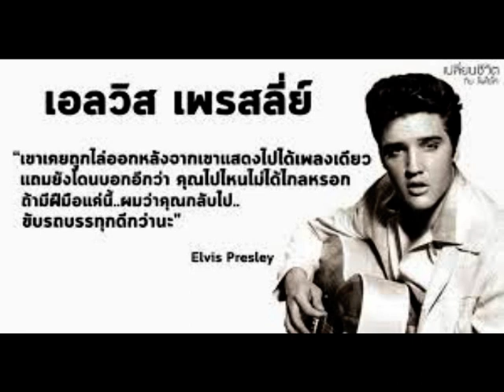鄭君綿、李紅（李佩英）《傻人行大運》（recored on 20th May, 1964, Wednesday）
「東方貓皇（oriental Elvis Presley）」鄭君綿（Mr. Cheng Kwan Min (ชิงคุนหมิง; 정군면 )）與艷星（sexy actress）李紅（李佩英），應『香港玉聯影業公司（Yulin Film Co., Hong Kong）』經理黃玉麟；石叻（Singapore）『榮華公司』經理李加德之聘，攜帶兩齣影畫戲，到南洋（Nanyang）隨片登臺：

（1）粵語時裝喜劇《順手發財》，新馬師曾、夏萍、譚蘭卿、鄭君綿、李鵬飛、馬師鉅、陳立品、馮敬文、……等合演。
（2）粵語輕鬆風趣武俠情節打鬥片《神俠鬧江南》，曹達華、于素秋、陳寶珠、李紅、梅欣、許英秀、楊業宏、朱由高、……等合演。

中華民國五十三年五月十六日，星期六，下午五時零五分（5:05 p.m. on 16th May, 1964, Saturday），乘搭馬來亞航空抵達石叻（Singapore）。五月十七日，星期日下午一時（1:00 p.m. on 16th May, 1964, Sunday）在烏節律（Orchard Road）門牌 90D 號之『狀元樓』（restaurant and nightclub）舉行記者招待會（press conference）；當晚在『繁華世界（Gay World）』體育館舉行「影友招待會」，數千人參加盛會。五月廿日，星期三晚上七時（7:00 p.m. on 20th May, 1964, Wednesday）在石叻（Singapore）『璇宮戲院（King's Theatre）』（in Kim Tian Road (金殿律)），隨片登臺為『廣肇方便留醫院』義演，樓下票價一律叻幣壹圓伍毫（1.5 Singapore dollar for stall seats）；樓上名譽券（dress circle are honour tickets）多多益善，總共籌得叻幣肆仟多圓（more than 4,000 Singapore dollars）。當晚並受大坡大馬路（South Bridge Road）門牌 215 及 217 號『天成金舖』主人劉六英鑄製三座金牌。

鄭君綿與李紅倆人在石叻（Singapore）金殿律（Kim Tian Road）『璇宮戲院（King's Theatre）』、『快樂戲院』（inside "Happy World" amusement park in Kallang）、烏橋梧槽大伯公（Balestier Road）『寶石戲院（Ruby Theatre）』等三間影畫戲院（3 cinemas）隨片登臺獻技，李紅表演最新流行舞蹈（《旗開得勝》、《綵球舞》、《馬來好風光），鄭君綿演唱《大炮王自嘆》、《賭仔自嘆》、《賣花仔自嘆》、《襟上一朵花》，倆人合演諧劇《傻人行大運》、《山歌皇后》、《銀姐情困沙三少》、《嫁人唔嫁您》、《行運老爺車》、《撲水得美》、《熱帶情歌》、《貴妃醉酒》、《傻人有傻福》。在香港七彩編印之《南遊演唱特刊》，圖文並茂，每冊定價叻幣叁毫（30 Singapore cents）。中華民國五十三年五月十八日，星期一（18th May, 1964, Monday），參觀石叻（Singapore）羅敏申律（Robinson Road）《南洋商報（Nanyang Siang Pau）》。隨後亦為馬來亞（Malaya）雪蘭莪（Selangor）沙登新村車禍災民家屬籌款義演。他倆大受歡迎，除石叻（Singapore）外，亦到馬來亞（Malaya）各大小埠頭，如州府地（Kuala Lumpur）、檳城（Penang）、壩囉（Ipoh）、亞羅士打（Alor Setar）、……等廿五個埠頭。其中鄭君綿在檳城（Penang）收了四位小影迷作契女（11歲姓陶的錫礦太子女；20歲姓陳的旅舍太子女；分別14歲（Hellen）及11歲（Suzie）的理髮店姊妹花），並大擺三圍上契酒；李紅則被當地影迷誤以為是肉彈芳艷芳改名復出！？延至中華民國五十三年十一月十九日，星期四下午一時十分（1:10 p.m. on 19th November, 1964, Thursday）返抵香港，由老闆黃玉麟、吳文楷，率領影星高明、藍天等，親到啟德機場接機，當晚在九龍（Kowloon）尖沙嘴（Tsim Sha Tsui）彌敦道（Nathan Road）與加拿分道（Carnarvon Road）交界之『金冠酒樓（Golden Crown Restaurant）』設宴慶功，此行其贏得廿八面金牌。

鄭君綿、李紅《傻人行大運》歌辭（lyrics）：

（丑白）有嘢唱，幫襯吓呀！
（丑白）大姑、先生、姑娘、小姐。

薛覺先之粵劇《嫣然一笑》
（張少萍《寒關月》）寒關月，征人血，金簇壺空寶刀缺，……

（丑白）正宗「薛腔」，幫襯唱支嘢呀！吓！乜冇人幫襯呀？唉！唔通呢度呀，唔鍾意聽「薛腔」嘅？
（丑白）試下唱兩句「老馬腔」，睇吓有冇人幫襯至得。

中華民國念八年三月（March, 1939），香港『太平劇團』粵劇《藕斷絲連》之一段。
（丑生唱小曲《鴛鴦戲水》）嗰個神仙女凡心動呀，惹出恩愛無窮，羨煞林裏雙鳳，真雙棲呀，夫婦恩情重，又…又羨煞花裏雙蝴蝶，雙雙對對；恩恩愛愛，風前蹤。

（丑白）吓！又冇人幫襯呀？
（丑白）唉！我睇「薛腔」、「馬腔」呢，都係唔興㗎啦。
（丑白）又試吓唱「新馬腔」，咁都怕有人吼啩！

馮志芬編撰粵劇《臥薪嘗膽》之一段。
（丑生唱小曲《越王怨》）憂懷國恨，心暗傷。仇恨似海漾，家國永難忘。不知何年何日得償所望，胸懷鐵石心腸。

（旦白）喂！
（丑白）唉………！（shocked!）
（旦白）好似救命咁，做乜嘢呀？
（丑白）唉！阿姑娘，我係叔父嚟㗎嘛，幫襯吓呢？
（旦白）唏…！（contempt）比您激死人啦！您唱成咁，仲認叔父！我點幫襯得落呀！
（丑白）唉！我樣樣腔，都識唱㗎！唔啱唱第二樣腔，妳聽吓呀？
（旦白）唔聽！唔聽！（contempt）
（丑白）哈！阿姑娘，睇妳揸住個結它（guitar），妳都係知音人嚟㗎，點解妳又唔同情吓我咁淪落呀又？
（旦白）唏！我唔係話唔同情您。不過見您出嚟唱歌搵食，老實話比您聽啦，唱舊曲（Cantonese opera），呢處（Singapore (石叻)）唔興㗎啦。
（丑白）哦！咁呢度（Singapore (石叻)）鍾意聽咩歌曲呀又？
（旦白）呢度（Singapore (石叻)）鍾意聽流行西曲，睇西片（Hollywood movies）嘅。
（丑白）哦！咁就易啦！我可以化妝演唱，化妝演唱。
（旦白）化妝演唱？嘻……！您扮乜嘢呀？
（丑白）嗱！風水佬呃妳十年、八年。吓，妳等一陣，我扮比妳睇。
（丑生唱小曲《滿場飛》）雖然年老邁，我冚身本領，識唱能彈樣樣精，我扮個樣似晒 差利卓別靈（Charlie Chaplin）。
（花旦唱小曲《滿場飛》）唏！您傻夾戇，仲自稱本領。呢個時期（May, 1964）嘅電影，又變咗不興 差利卓別靈（Charlie Chaplin）。
（丑生唱小曲《滿場飛》）哦！咁邊啲最興呢？喂！邊啲最興呢？
（花旦唱小曲《滿場飛》）綜合電影，嬌艷女星，又要一女，呢度最興，女星要風騷態度，曲線巨型。
（丑生唱小曲《滿場飛》）哦！難怪老夫被妳抽秤。喂！我係男人實實冇興。呢處地方（Singapore (石叻)）對影星，先講風韻；至講本領㗎。
（旦白）係定啦。咁妳都唔識呀！（she is playing her guitar.）
（丑白）阿姑娘，乜妳都識彈結它（guitar）㗎？
（旦白）使咩講呀。（arrogant）
（丑白）啊！唔該妳借個結它（guitar）比我，等我又表演第二樣妳睇吓呢。
（旦白）又出邊一籠呀？
（丑白）學「貓王（Elvis Presley）」。
（旦白）哈……！哈……！又好！睇吓您學成似唔似咋！
（the comedian the comedian disguised himself as Elvis Presley.）
（旦白）喂！發冷呀！
（丑白）「貓王（Elvis Presley）」係咁㗎嘛！
（丑生唱小曲《》）周身震曬亂擰，啶…啶…啶…叮…，彈住結它，喉嚨用振聲，癲癲戇戇，似冇性；搖頭愣腦，似瘋癲症。面口要熱情。
（花旦唱小曲）嗱！兼且要跳些新式扭腰舞蹈，查查（Cha Cha）共那曼波（Mambo），跟番節拍亂擰，高歌妙舞，表演精彩，更要熱情，馬來亞（Malaya）係最興。
（丑生唱小曲《》）一於聽妳命令，啶…啶…啶…叮…，彈住結它，時時學振聲，新式藝術制勝，凡係唱歌，周身姿整，面口要熱情。
（旦白）嘻……！嘻……！嘻……！嘻……！妳學「貓王（Elvis Presley）」都幾似噃。不過都唔算得最流行呀！
（丑白）哦！「貓王（Elvis Presley）」都唔流行呀！
（旦白）係定啦！
（丑白）咁咪而家最流行係乜嘢呀？
（旦白）最流行，又最受歡迎嘅，就係『狂人樂隊（the Beatles）』表演囉。
（丑白）『狂人樂隊（the Beatles）』表演。
（旦白）嗯！
（丑白）哦！咁又點狂法呀？唔該妳講過我聽吓！
（旦白）好啦！
（花旦唱小曲《百鳥和鳴》）嗰啲狂人，狂人，狂人演奏全憑神情，狂人演奏認真搏命，『狂人音樂團（the Beatles）』能成名，皆因衣冠仲奇勝，佢著晒怪狀制服，疏得精彩髮型，因笑態度美妙，致令到萬眾心高興。
（丑生唱小曲《百鳥和鳴》）我一於順從妳嘅說話，開聲唱歌，姿勢熱情，表演實行搏晒命，觀眾一定愛好聽。
（旦白）您講就易，唔知您做唔做得到啫。
（丑白）做得到有餘，等我表演比妳睇吓。睇住呀！嗱！（guitar）
（旦白）哈！妳真係聰明啦！呢啲就係『狂人樂隊（the Beatles）』啦。
（丑白）係！佢（the Beatles）親身教我㗎。
（旦白）喂！我想同您拍檔撈世界，好唔好呀？
（丑白）好！喂！多謝！多謝！嗯！小姐妳貴姓呀？
（旦白）我叫做李紅。叔父您呢？
（丑白）嗯！我叫做鄭君綿。
（旦白）哦！原來您就係香港（Hong Kong）「貓王（Elvis Presley）」啦！
（丑白）啊！失禮！失禮！啊…！妳就係「玉聯玉女」呀。幸會！幸會！
（旦白）唉！我哋去邊處表演好呢？
（丑白）嗯…！最好喺呢處行咗去對面街（Kim Tian Road (金殿律)），行番番嚟呢間戲院（"King's Theatre (璇宮戲院)", Singapore）度表演最好啦，嗰度好多老友記呀。
（旦白）好呀！
（丑白）一齊去呀！
（旦白）哦！